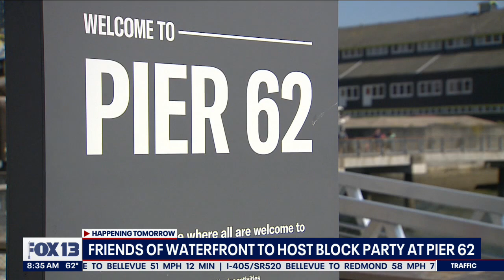Friends of waterfront to host block party at Pier 62 | FOX 13 Seattle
Friends of waterfront to host block party at Pier 62.